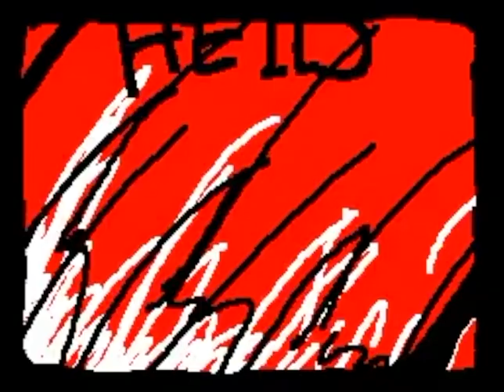りんごあめ's Flipnote [Sudomemo] - ECHO MV